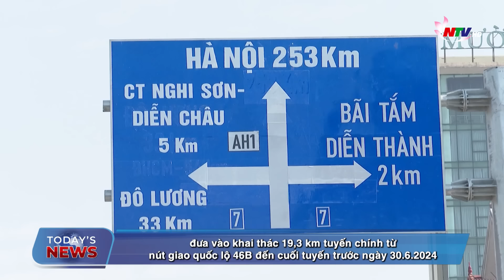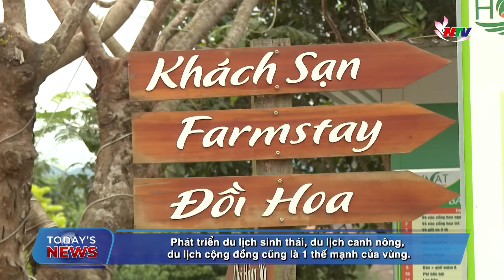Today's News 23/05/2024: US ready to discuss with Ukraine deep strikes on Russia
In the headlines of Today’s News - 23/05/2024 on NTV:
1./ US ready to discuss with Ukraine deep strikes on Russia.
2./ China imposes sanctions on defense-related US firms.
3./ Developing the economic corridor of the Ho Chi Minh Road.